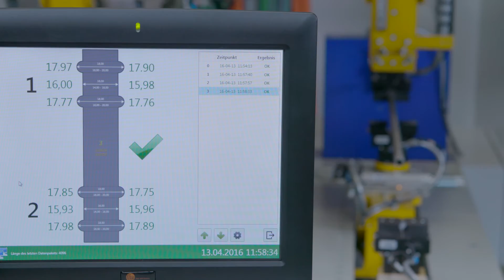t motion Automatisierungssysteme für Aluminiumrohre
Die Automatisierungssysteme von transfluid® erleichtern die Arbeit gleich mehrfach: Sie schaffen mehr Kapazitäten, ermöglichen ein einfaches Handling und sichern die gleichbleibend hohe Qualität der Produkte. Diese t motion Fertigungszelle sorgt für das zuverlässige und effiziente Formen, Kontrollieren und Biegen von Aluminiumrohren.
Jedes der Automatisierungssysteme von transfluid® kann den individuellen Ansprüchen des Nutzers angepasst und entsprechend ausgestattet werden – ob mit einem berührungslosen Kamerakontrollsystem für die ganzheitliche Kontrolle von Oberflächen und Geometrien oder mit Produktmarkierung. Auch Autofrettage, Schweißnahtkontrolle und integrierte Löt- und Schweißeinheiten sind problemlos realisierbar.